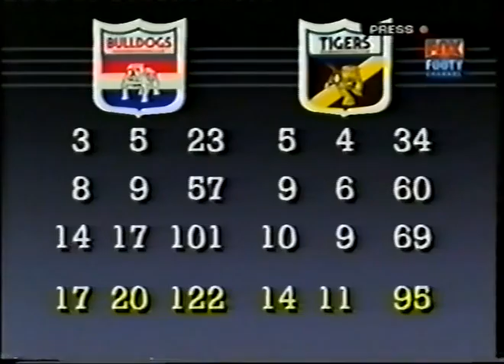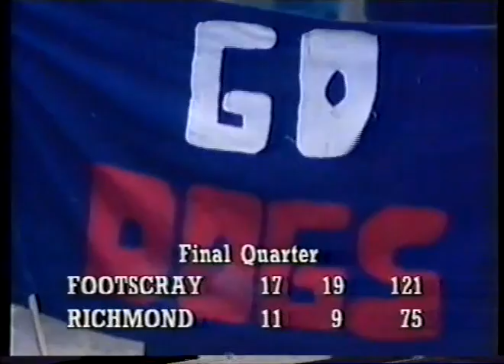FNWB.com.au - 1986: Round 16, Footscray vs Richmond